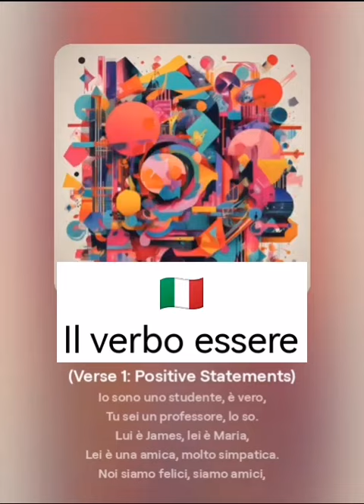Il verbo "Essere"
Let's make language learning fun and enjoyable.
Learn the verb Essere and its forms.

Audio, video generated by Suno.